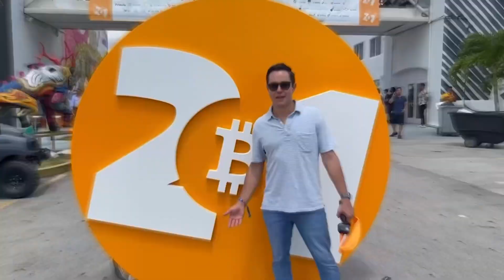The Power Of Reputation In Running A Business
Join Max Gagliardi and Cody Spaulding in exploring the critical role of reputation in entrepreneurship. In their candid conversation, they discuss how reputation affects business decisions in the long run. They emphasize the importance of fairness, honesty, and hard work as key factors in setting oneself apart in any industry. Cody highlights the consequences of a short-term mindset and how a few bad deals can tarnish one's reputation. Their insights shed light on why a strong reputation is invaluable in building trust and credibility in business. Share your thoughts on the significance of reputation in the comments section.